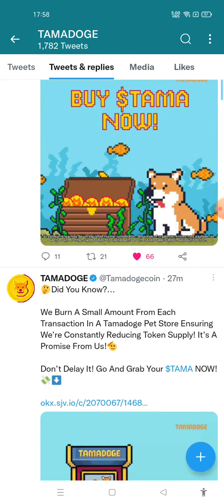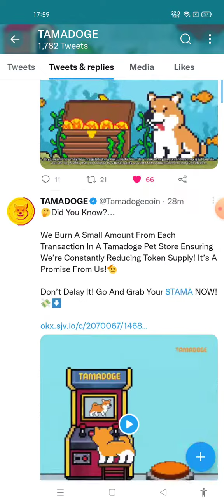TAMA Will Hit $1 .... (Huge Opportunity ) Tamadoge Price Prediction 2028🔥